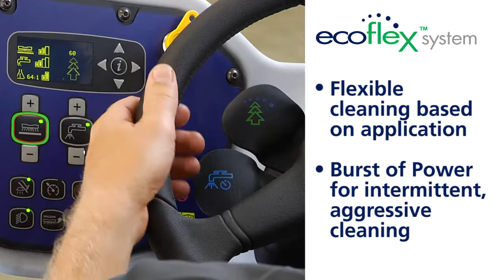Advance SC6000 Ecoflex™